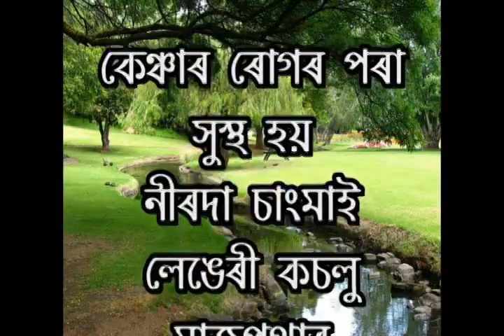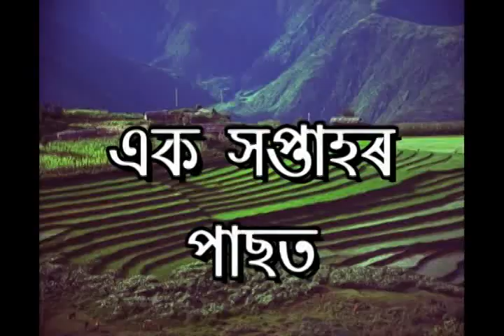প্ৰাৰ্থণা ভবণ মৰাণ ডোমৰ। 1নং দলং গাওঁ ডিব্ৰুগড় অসম